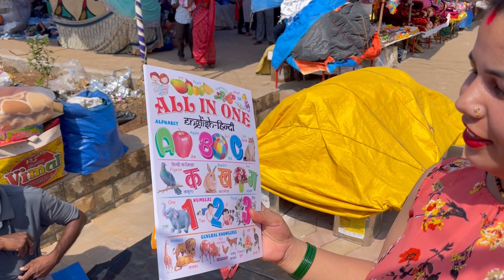Bodgeshwar Jatra Goa Mapusa Shopping | Poonam Goa Vlog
Hy guys kem cho